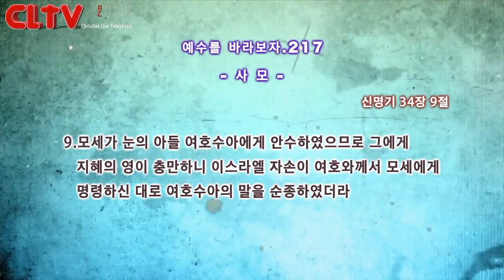CLTV파워금요예배_예수를 바라보자(217회)_'사모' 화광교회(윤호균 목사)